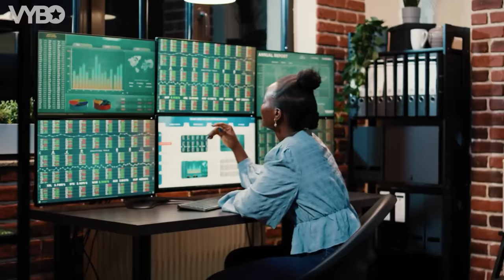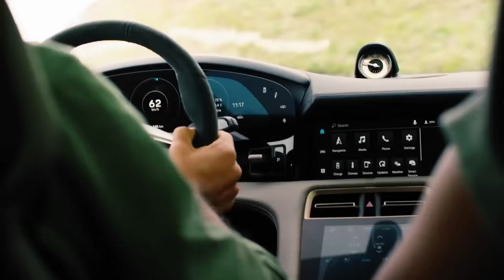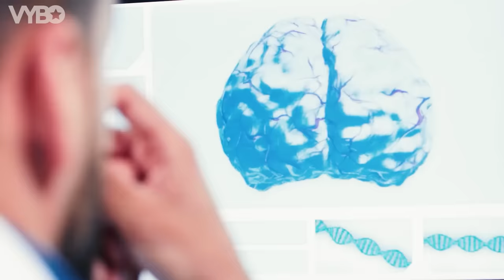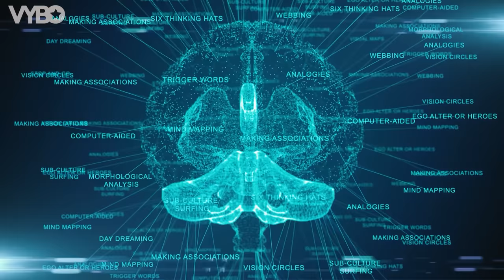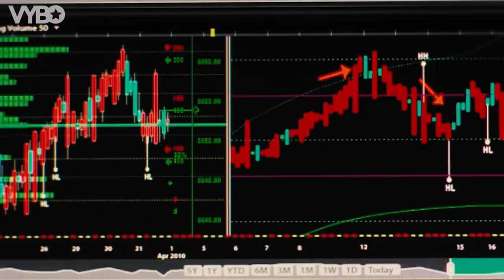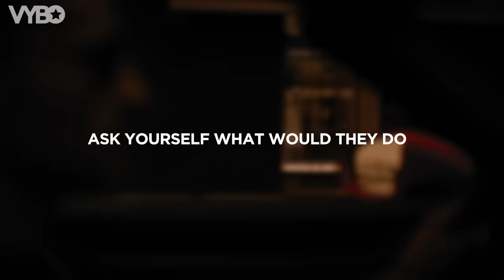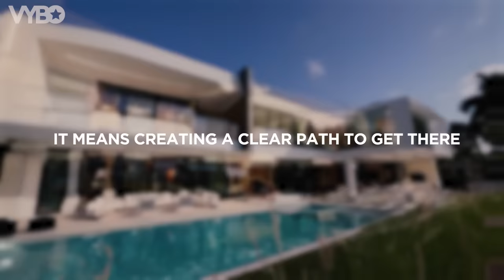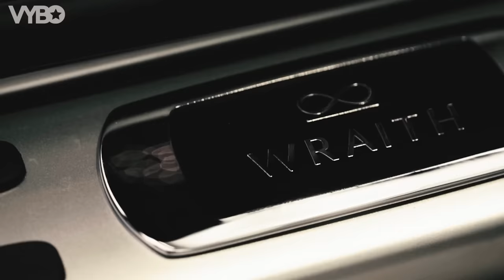The Winner Effect (This Will Make You Unstoppable)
Discover how to harness the power of the Winner Effect, visualize success, raise your standards, and learn from the best.

0:00 - Become Unstoppable
0:19 - The Winner Effect
02:27 - Acknowledge Your Wins
4:20 - Power
5:57 - Visualization
7:59 - Raise Your Standards
9:40 - Role Models
11:18 - Chunk It Down
12:46 - Enjoy The Process

WYZE PLANNER™ - The Ultimate Goal Setting Planner ➜

➜ 30 Days FREE Audible Trial